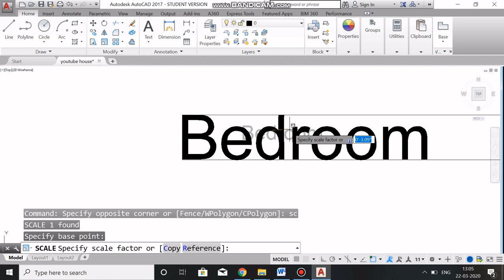adding Text in 2D plan of a 1 BHK Using AUTOCAD 2018